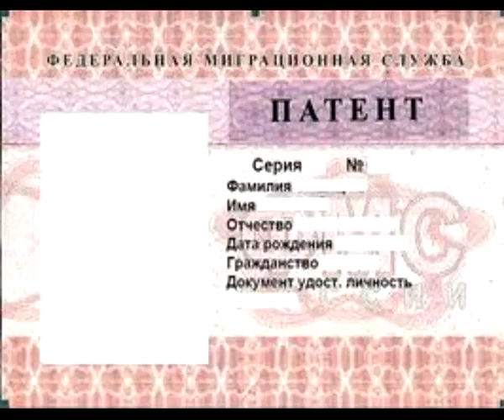«Нелегалы: Ходовой товар»